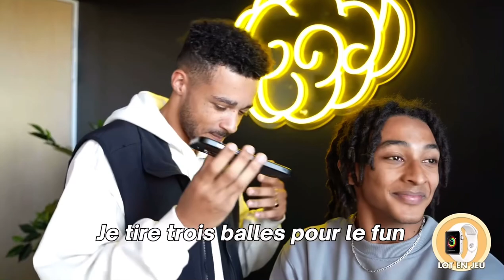Mastu et Theodort - Je vais peter ma porte